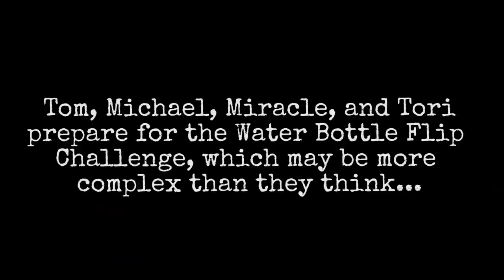WATER BOTTLE FLIP CHALLENGE (ft. Teens React Cast) | Challenge Chalice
FBE flips the script with the WATER BOTTLE FLIP CHALLENGE!

On Challenge Chalice, Tom, Tori, Michael, and Miracle split into teams to flip various sized water bottles with the WATER BOTTLE FLIP CHALLENGE.

Tori

This episode features the following staff:
Alex

Follow FBE:
MUSICAL.LY: @fbe
LIVE.LY: @fbe

Production Assistant - Locke Alexander & Kristy Kiefer

Challenge Chalice #11 - WATER BOTTLE FLIP CHALLENGE (ft. Teens React Cast) | Challenge Chalice